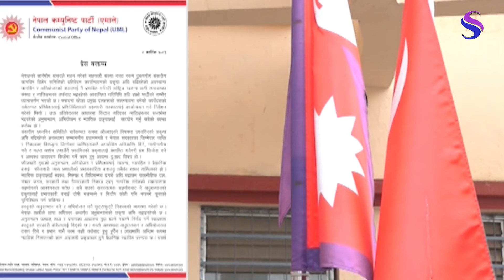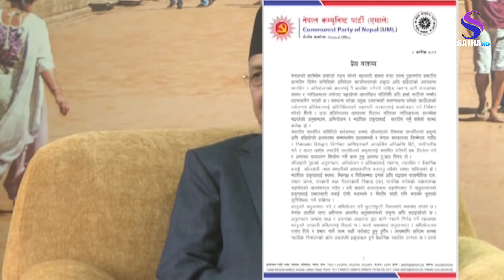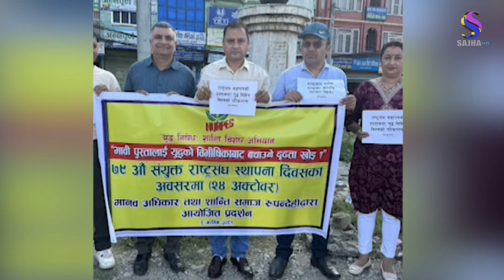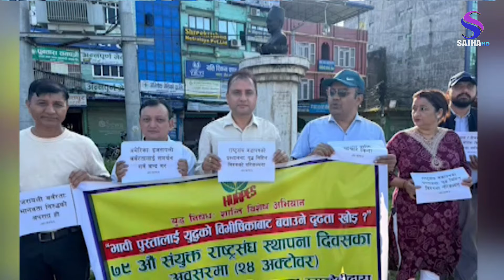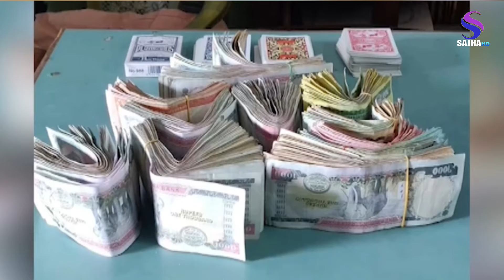sajha news 2081-7-8